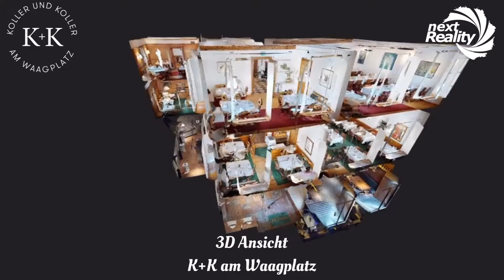K+K Restaurant 3D Teaser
im K+K am Waagplatz
Treffen Tradition und Genuss in einzigartigen Räumlichkeiten aufeinander, die Gemütlichkeit und Wärme ausstrahlen. Die ursprüngliche Architektur des Hauses, welches erstmals im Jahre 1181 urkundlich erwähnt wurde, ist durch die Jahrhunderte weitgehend unverändert und erhalten geblieben und findet sich im Freysauff-Keller und in den unverwechselbaren Stuben des Hauses wieder.